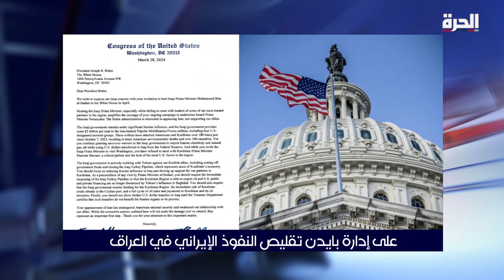هل أوصل دعم إيران لميليشياتها المنطقة إلى هنا؟